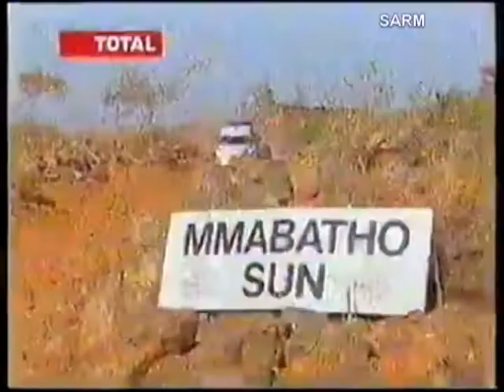1992 - Mmabatho Sun Off Road Race - Part 2 of 2 (South Africa)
1992 - Mmabatho Sun Off Road Race - Part 2 of 2 (South Africa)

How about sharing what you viewed.